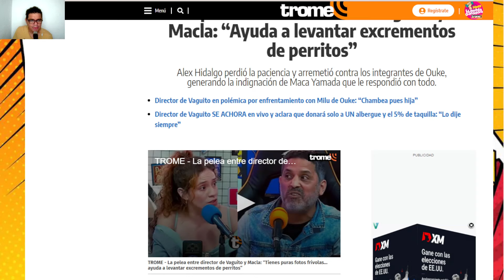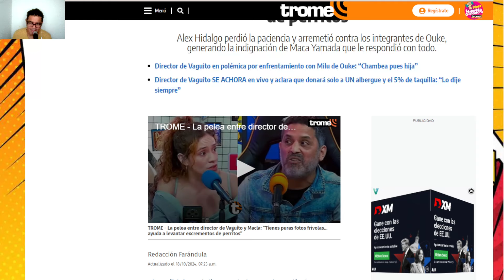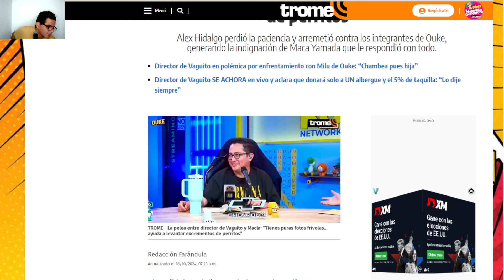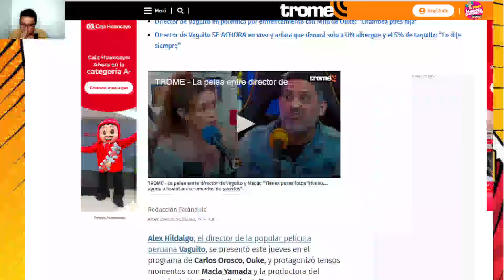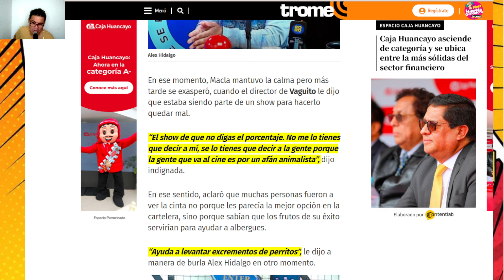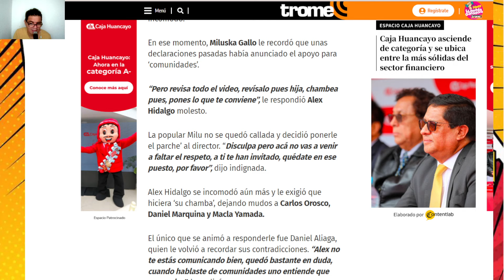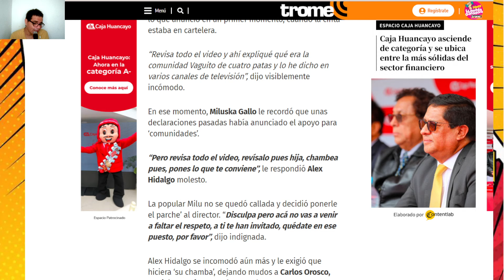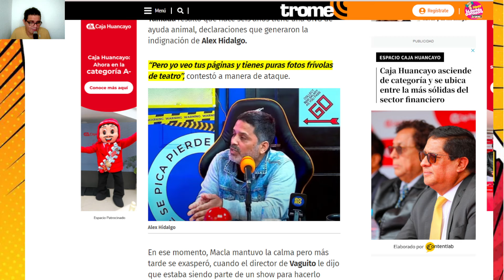► ¡ALARMANTE! ¡PELEA EXPLOSIVA ENTRE EL DIRECTOR DE VAGUITO Y MACLA! ¿QUÉ DIJO?